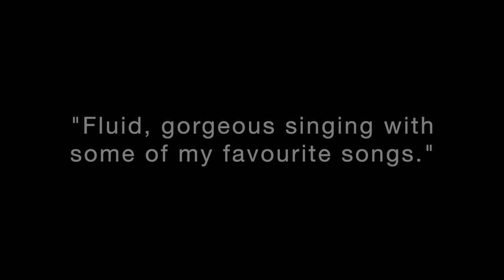"Full Circle" by Alten Wilmot and Daniel Allain | Unwrap Theatre, Trailer #2 | 2021